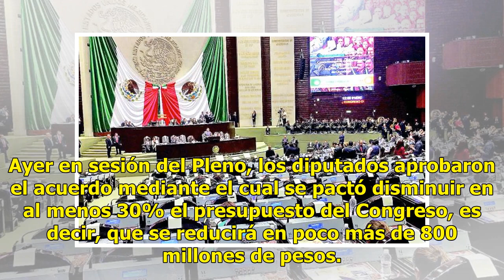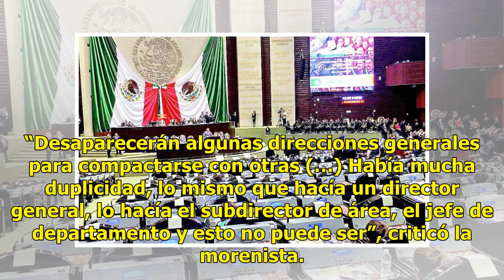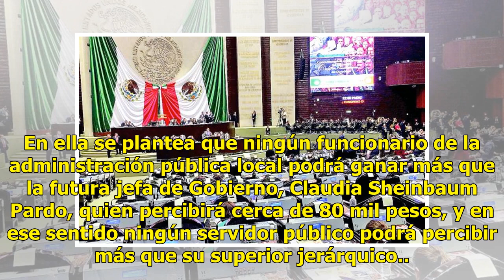Diputados locales se aprietan el cinturón, desaparecen seguros médicos y bonos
Por acuerdo de la Junta de Coordinación Política, el Congreso de la Ciudad de México eliminará los lujos de los que gozó la última legislatura de la Asamblea Legislativa del Distrito Federal, recordada por ser la más cara de la historia de ese órgano legislativo. Ayer en sesión del Pleno, los diputa...